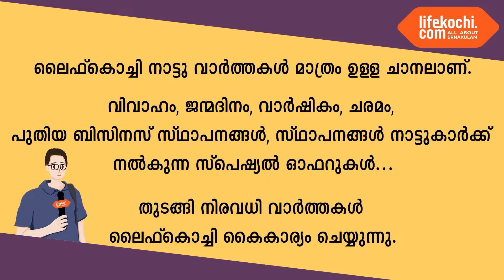കലൂർ : ഉത്സവ പ്രതീതിയിൽ സിപിഐഎം സംസ്ഥാന സമ്മേളനം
കലൂർ:  സിപിഐഎം 23 ആം പാർട്ടി കോൺഗ്രസ്സ്നോട് അനുബന്ധിച്ച് എറണാകുളത്ത് നടക്കുന്ന സംസ്ഥന സമ്മേളനം ആഘോഷമാക്കി നാട്ടുകാരും പാർട്ടി പ്രവർത്തകരും. സമ്മേളനത്തിന്റെ വിശേഷങ്ങൾ ഇടത് നിരീക്ഷകൻ പ്രേംകുമാർ ,ഷക്കീല എന്നിവർ ലൈഫ്കൊച്ചിയോട്  പങ്കുവച്ചു.വാർത്തയുമായി ലൈഫ്കൊച്ചി റിപ്പോർട്ടർ സനോജ്